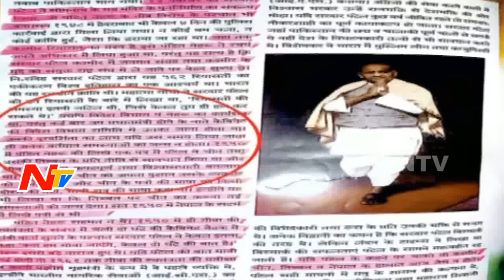Congress magazine 'Congress Darshan' Criticises Nehru, Sonia Gandhi | NTV